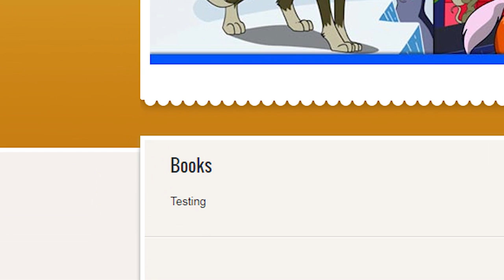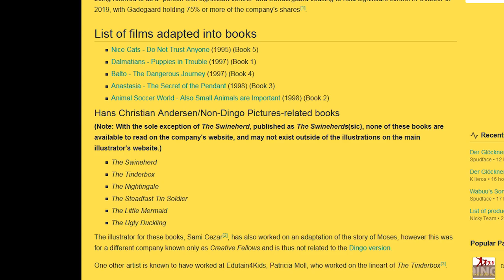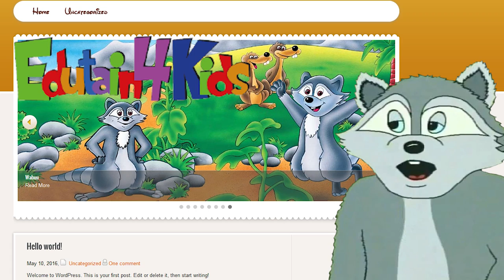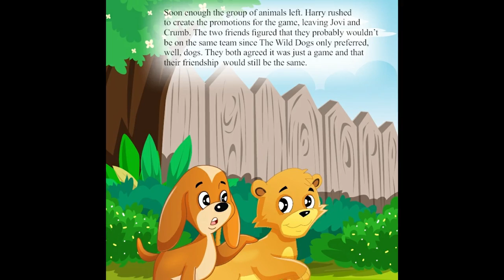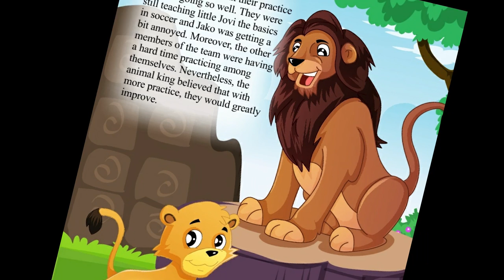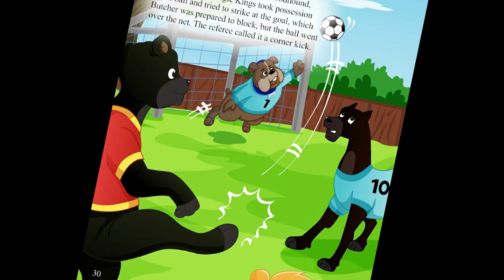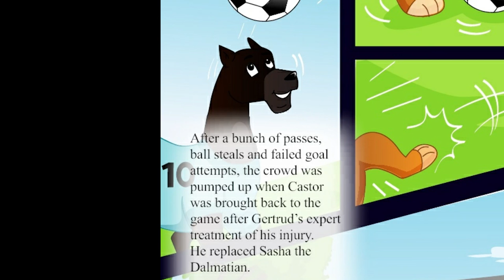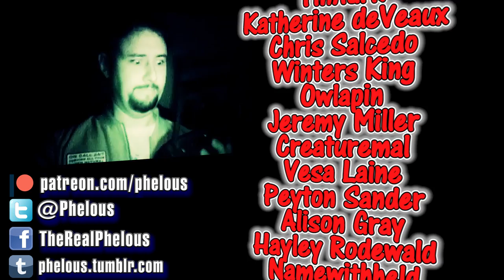Animal Soccer World (Dingo Pictures Book) - Phelous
Dingo Pictures confusingly has some book adaptations now by a company called Edutain4Kids. Yes, this is real...